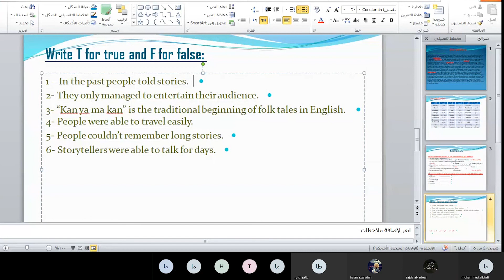مسارات - أ.محمد خليل- إنكليزي - الصف التاسع - Storytellers sudent book - حل تمرين صح أو خطأ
يظهر الجزء شرح حل تمرين صح أو خطأ ضمن درس Storytellers sudent book  الصف التاسع للمعلم محمد خليل